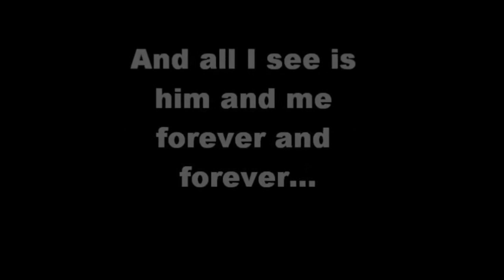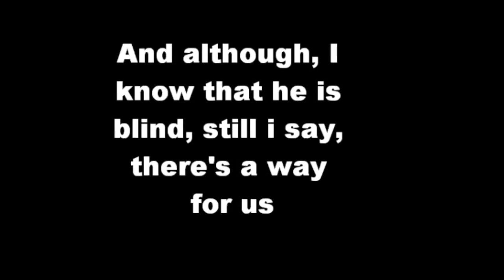On My Own Instrumental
from Les Miserables